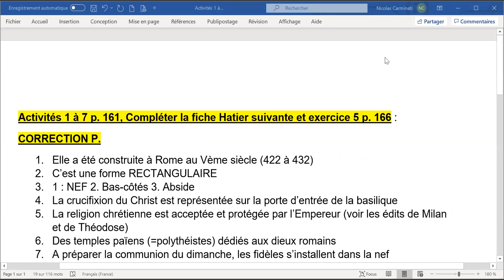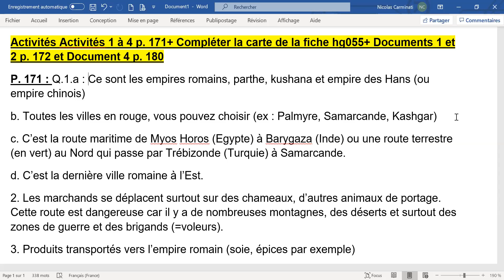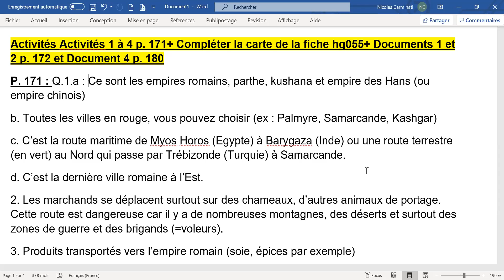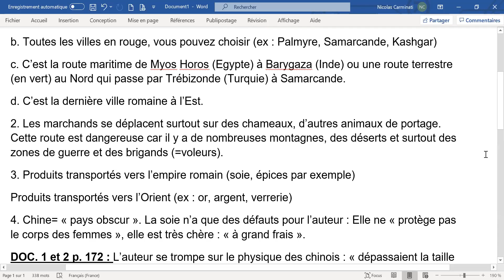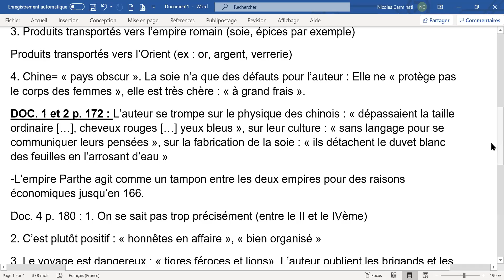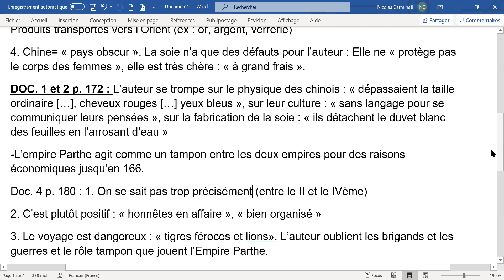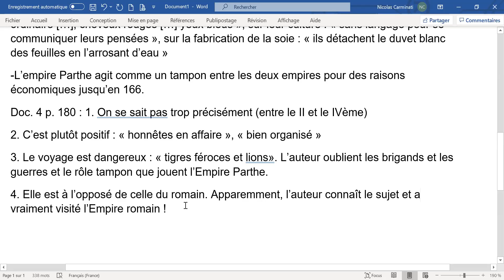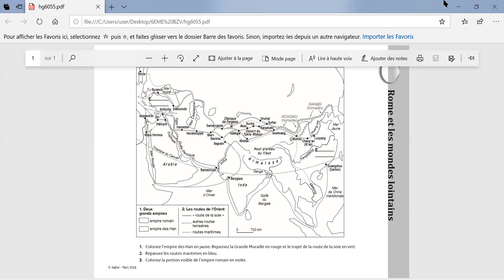CORRECT0506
CONTINUITE PEDAGOGIQUE HISTOIRE SIXIEME L'EMPIRE ROMAIN ET AUX CHRETIENS CORRECTION ACTIVITES MANUEL HATIER.